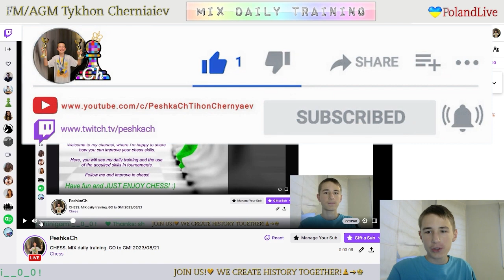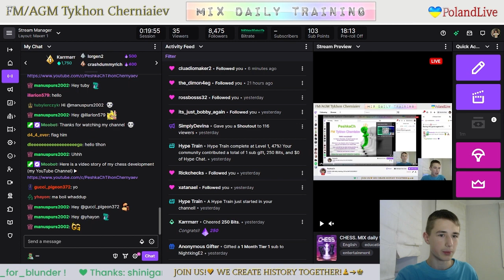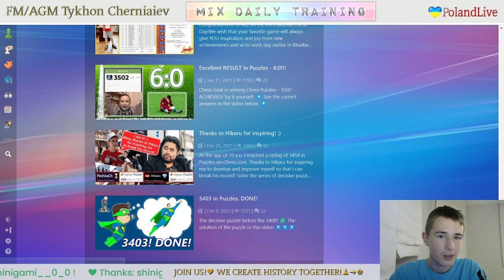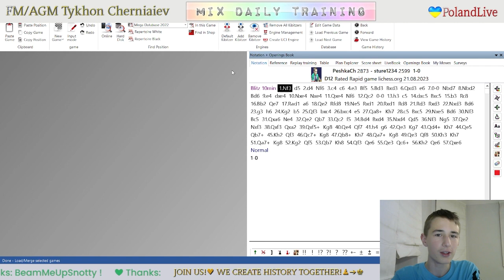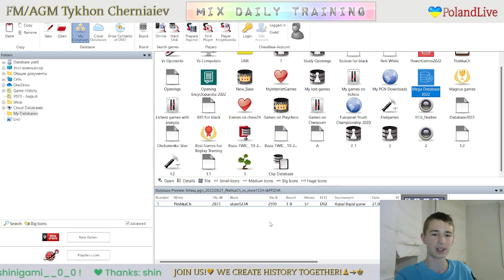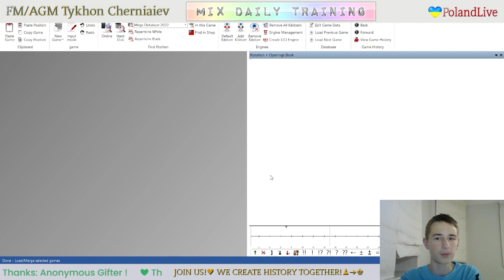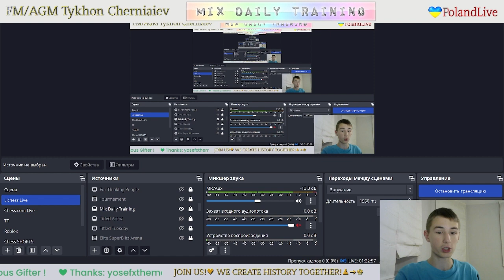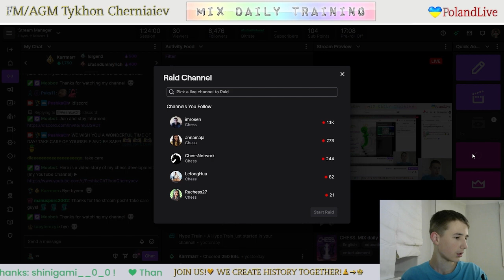CHESS. MIX daily training. GO to GM! LiveStream. 22/08/2023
The highlights of the stream:
  0:25 - Game with a live opponent "FM sture1234"
19:19 - Puzzles
39:48 - Game with computer Grandmaster 22
53:33 - Analysis of the game